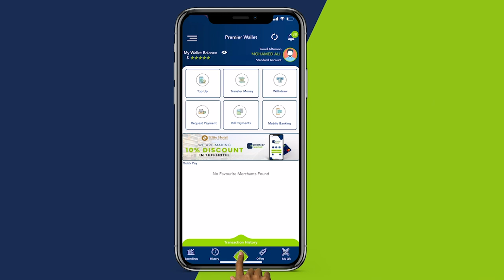Odayaal iyo Waxgarad kasoo jeeda laascaanood oo si kulul uga hadlay dadkii laga soo masaafuriyay